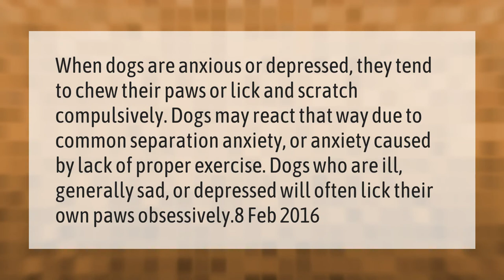Do dogs lick their paws when stressed?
Why Do Dogs Lick Feet • Do dogs lick their paws when stressed?

Laura S. Harris (2021, March 17.) Do dogs lick their paws when stressed?
    AskAbout.video/articles/Do-dogs-lick-their-paws-when-stressed-230172